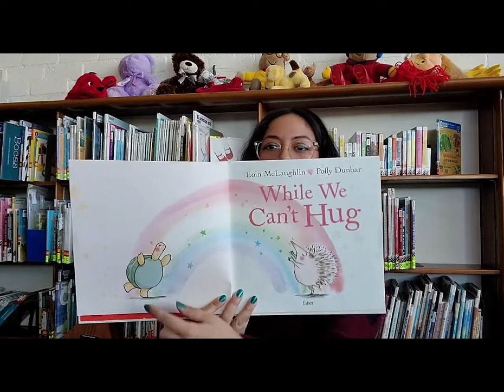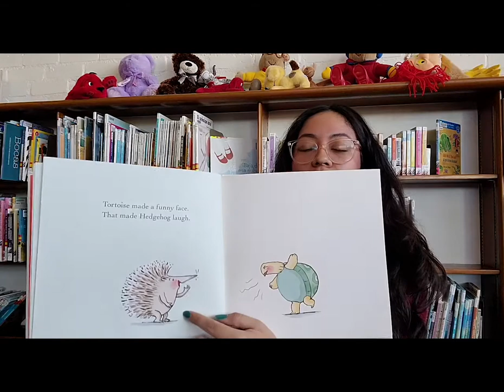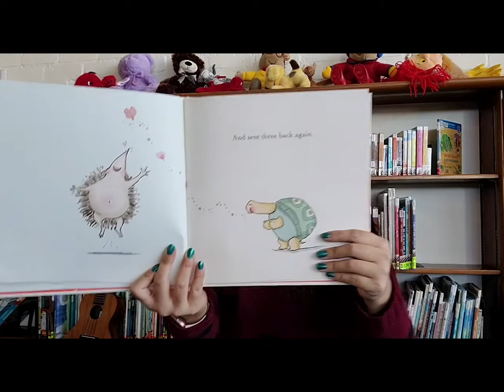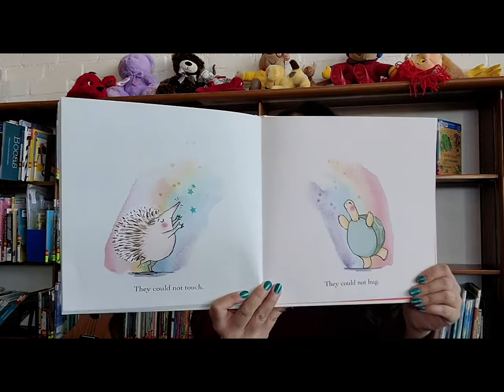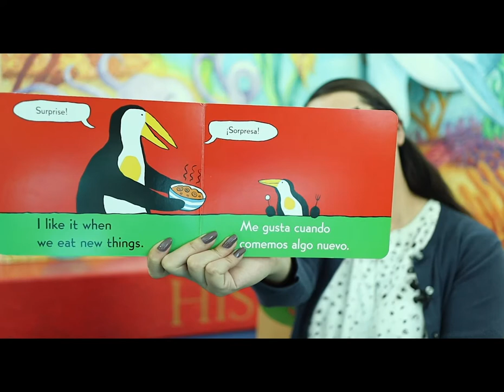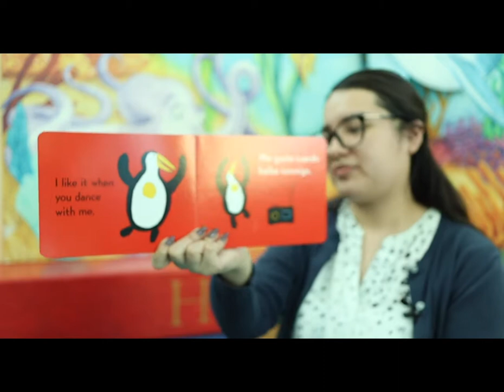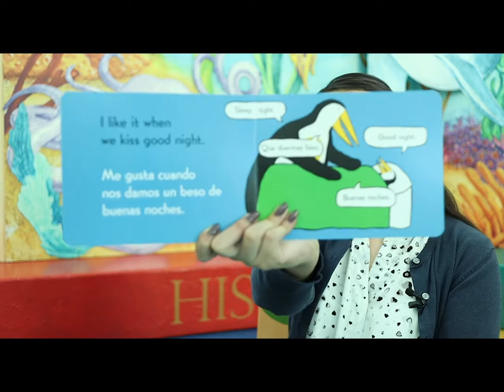Cuentos y Cantos Valentine's Day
We're falling in love with the newest episode of Cuentos y Cantos! Join us for a Spanish and English Valentine's Day storytime, as we sing, rhyme, and read stories all about love and friendship.

¡Estamos enamorados con el capítulo nuevo de Cuentos y Cantos! Acompáñanos para una hora de cuentos en inglés y en español del Día de San Valentín para cantar y leer sobre el amor y la amistad.